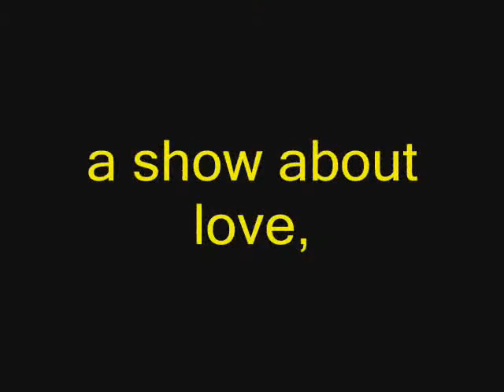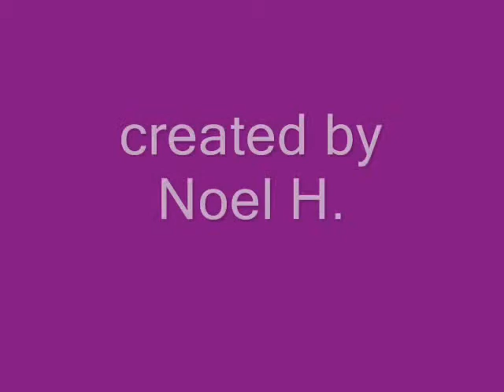preview to awe of war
i need voices but i add lines to say later